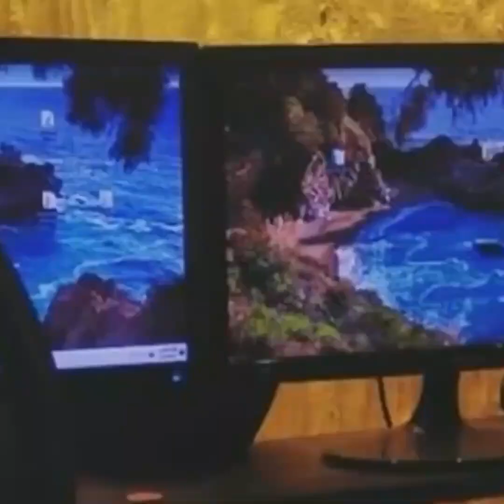আন্তর্জাল করতে গিয়ে অনেক কিছু জেনেছি I Sunerah Binte Kamal I KOLAHALL